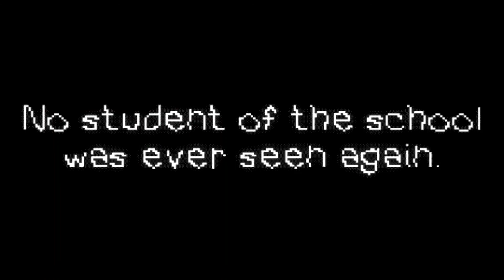After School (gameplay solo)